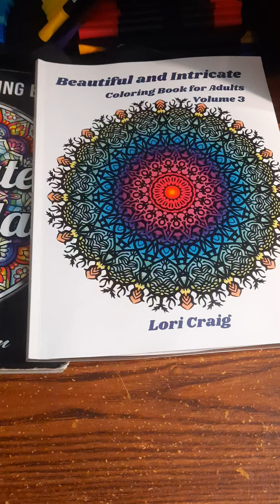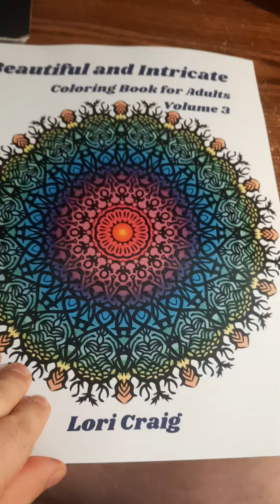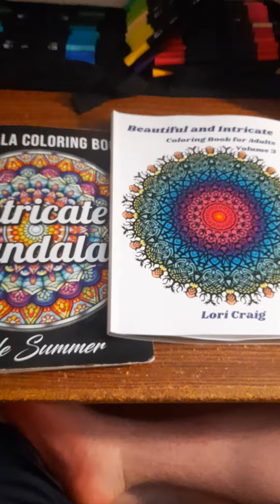intricate mandalas completed page's